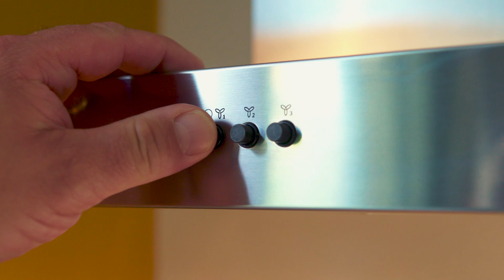Landal Mont Royal | Modernisierte Unterkünfte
Vom Ferienhaus aus direkt in die Natur. Entdecke unsere modernisierten Ferienunterkünfte in Landal Mont Royal an der Mosel (Deutschland)